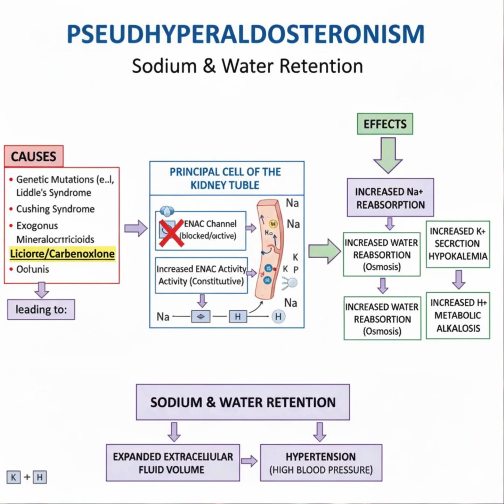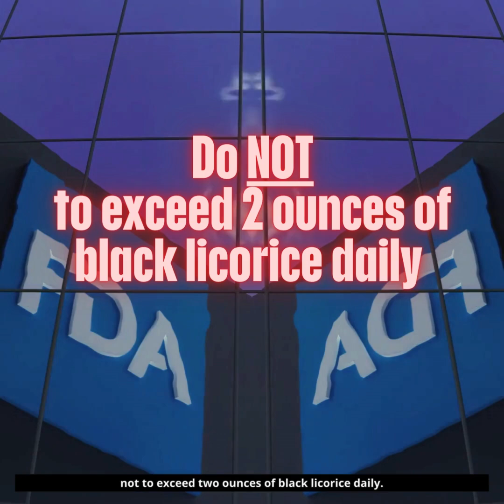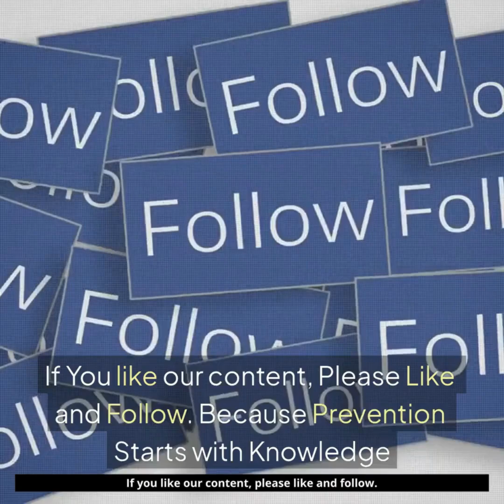Licorice, Sweet, chewy, nostalgic — but is it all sweet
Black licorice isn’t always the harmless candy we think it is.
 The natural compound glycyrrhizin can raise blood pressure, drop potassium, retain fluid, and trigger dangerous heart rhythm problems — especially in adults over 40 or people with high blood pressure, heart disease, or kidney disease.
In this Ryan Pharmacy educational video, we break down:
 • What glycyrrhizin does inside the body
 • How it alters cortisol metabolism and mimics excess aldosterone
 • Real medical cases of ICU admissions, paralysis, and even cardiac arrest linked to heavy licorice intake
 • FDA warnings about 2 ounces per day for two weeks
 • WHO/SCF guidance recommending under 100 mg of glycyrrhizin per day
 • Who is most at risk and how to stay safe
 • How to tell REAL licorice from anise-flavored products
Symptoms to watch for:
 • swelling
 • severe fatigue or cramps
 • high blood pressure
 • palpitations
 • shortness of breath
 • sudden weakness
If you notice these signs after eating a lot of black licorice, seek medical care immediately.
 Occasional small portions are safe for most people — and many “licorice” candies contain no glycyrrhizin at all. Always read the label.
This content is educational and not personal medical advice.
 For individualized recommendations, speak with your doctor or pharmacist.
Ryan Health & Awareness— Science That Protects.
 Follow for more evidence-based toxicology and herbal-safety content.